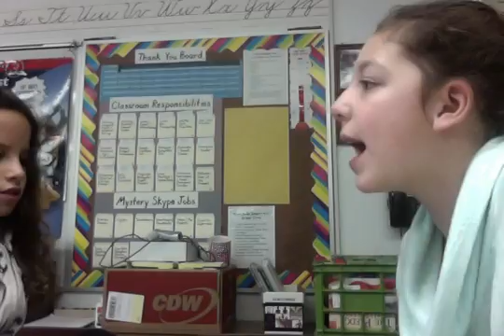DISRESPECT Why would Hattie's Mom say " Well can't he just stay at home?"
Lucy and Kya